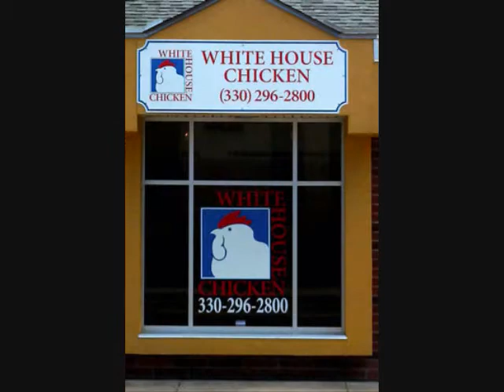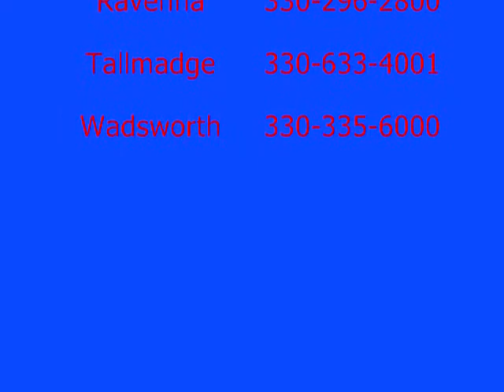White House Chicken